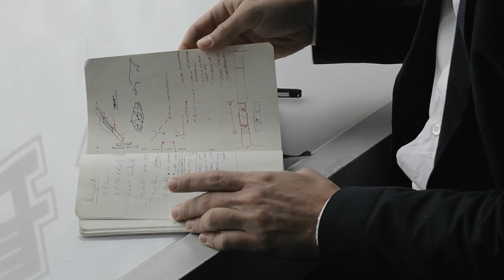rOtring | Ben Aranda, Architect | Aranda/Lasch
Soundtrack by Have a Killer Time - HAKT Recordings 2014